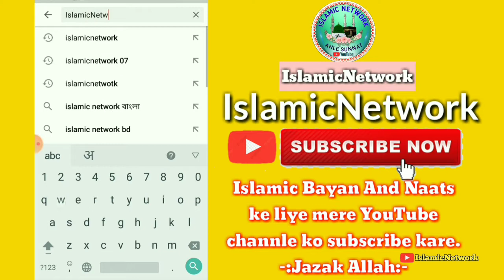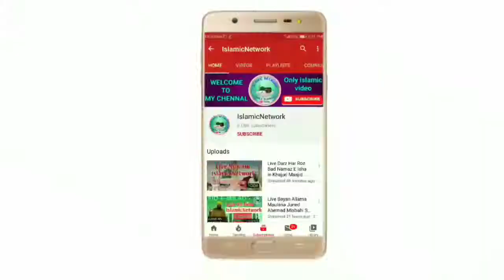New |beautiful Kalam|by:-By Syed Abdul Qadir Al Qadri And Syed Sohail Qadri|IslamicNetwork#2020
New |beautiful Kalam|by:-By Syed Abdul Qadir Al Qadri And Syed Sohail Qadri

Sawab Ki Niyyat Se Aage Share Kare
On post Notification🔔
✓Repost Allowed 🤗
✓Keep Supporting 💌
✓Keep Following 💌